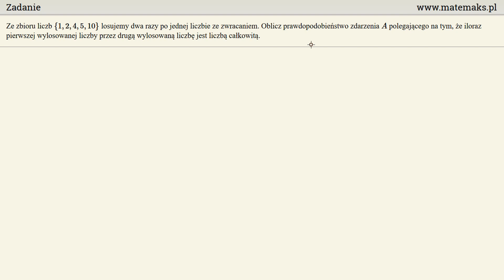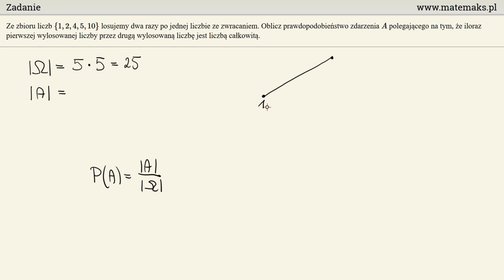Zadanie - rachunek prawdopodobieństwa klasyczny